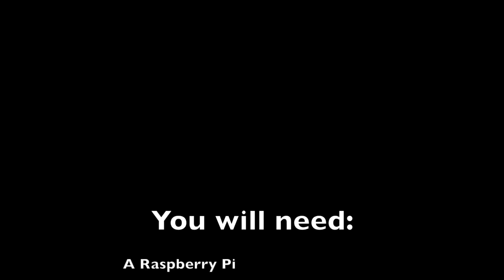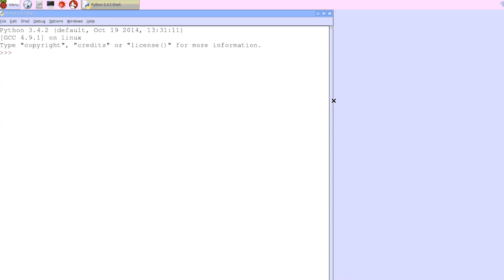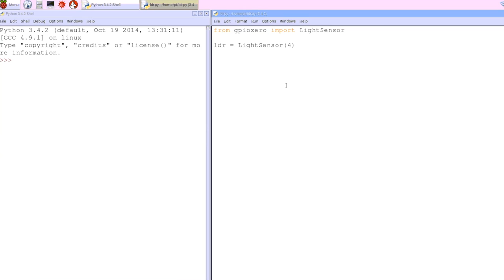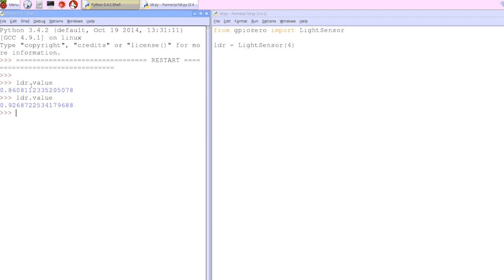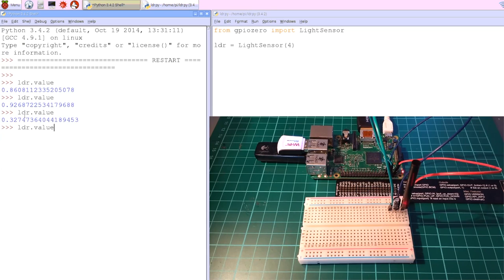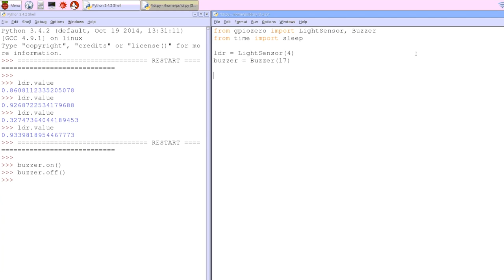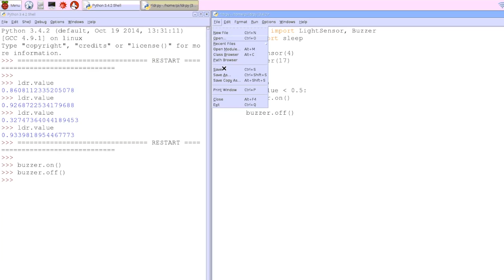A Raspberry Pi Laser-tripwire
Making a laser-tripwire with a Raspberry Pi